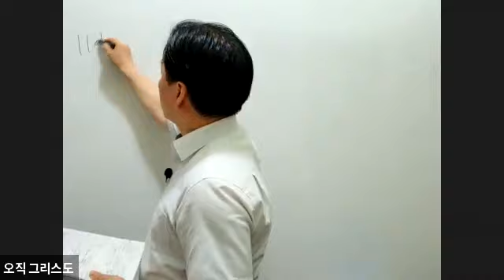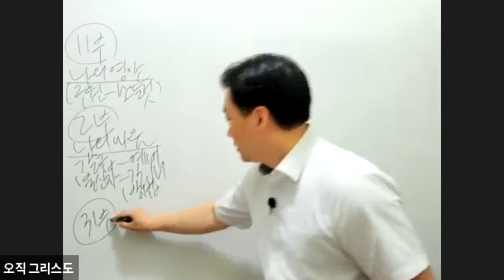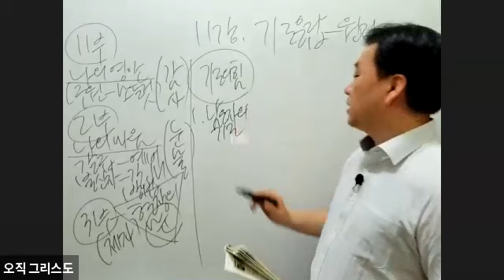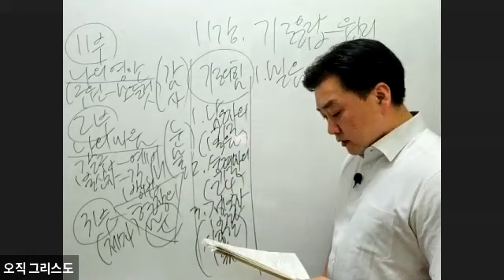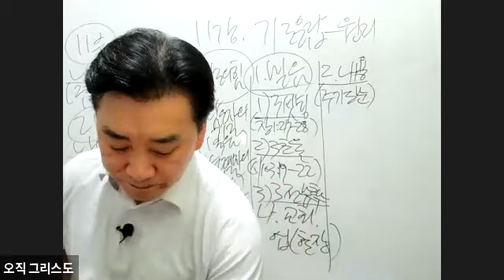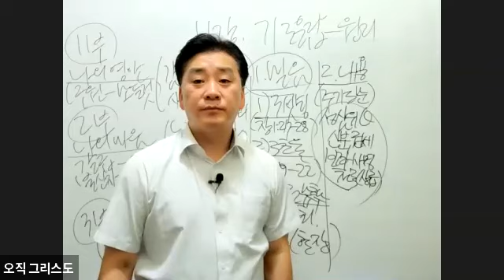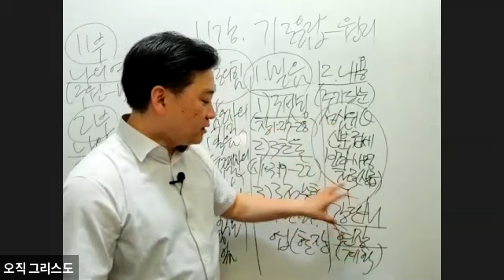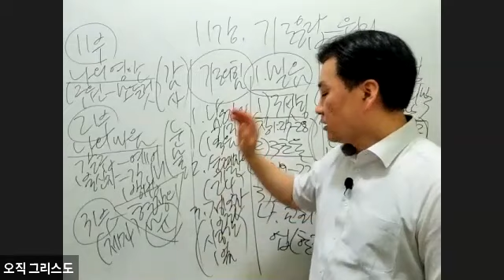10/3 전도제자반 [사명자가이드 11강]